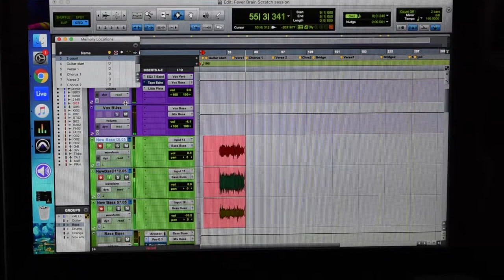Lunar Moth Recording Update: #1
Here's an inside look at the first recording session for Lunar Moths first full length album!

Shot By Lunar Moth & edited by Gage Moth at the Fuzz Tapes Lair